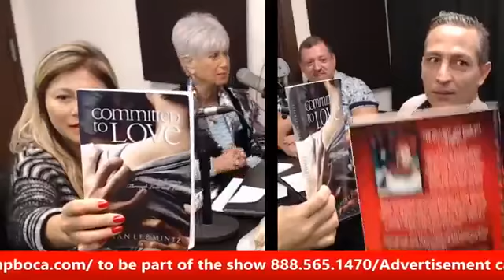Hemp Boca Show S1 E11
Special Guest Ed Sparan, AIDS Activist .  Mr. Sparan has a strong voice within the LGBT community.  His passion for helping those with HIV, AIDS or stigma.  We were very fortunate to have him on our show.